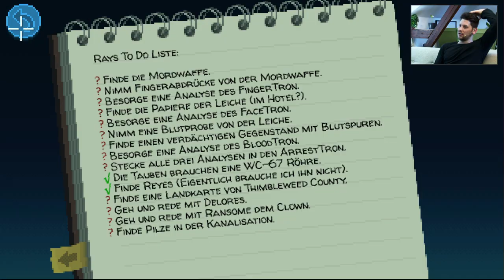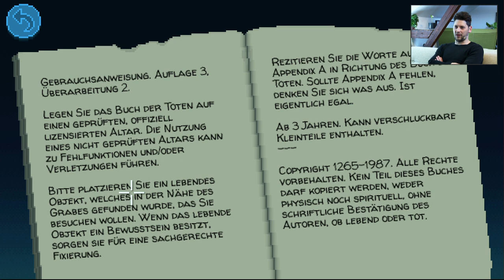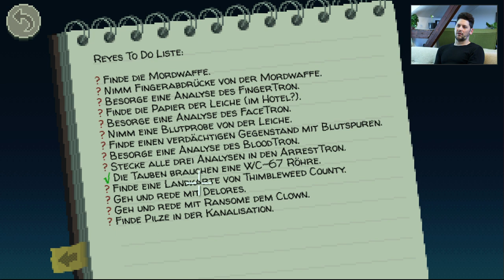Thimbleweed Park mit Simon #004 | Knallhart Durchgenommen | Let's Play Thimbleweed Park